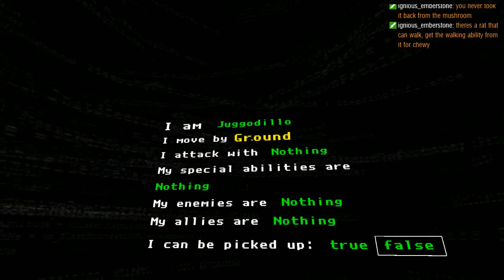Big Game Night Saturday: The Magic Circle Part Six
After meeting with "Old Pro" Maze finds herself betrayed.